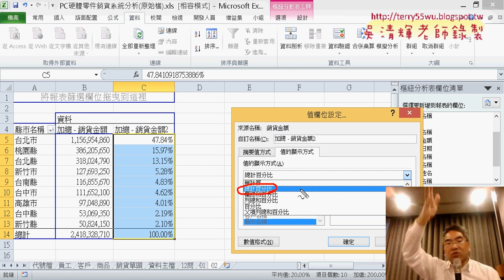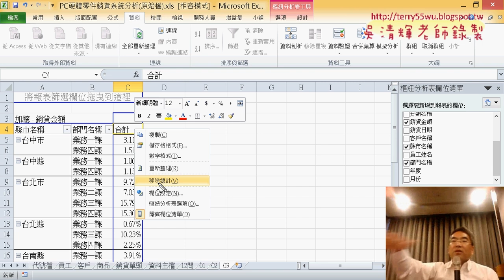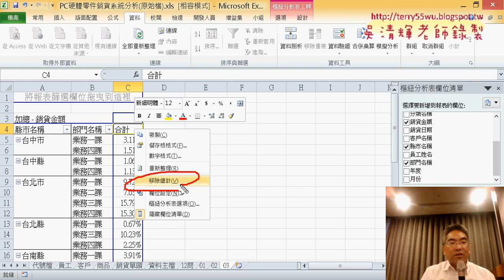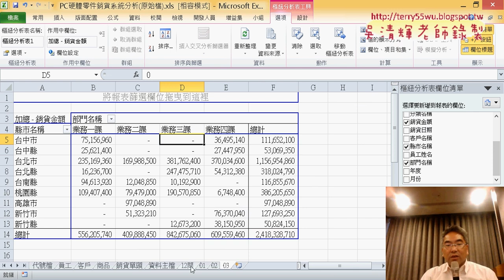03 樞紐分析表問題三各縣市部門業績總額